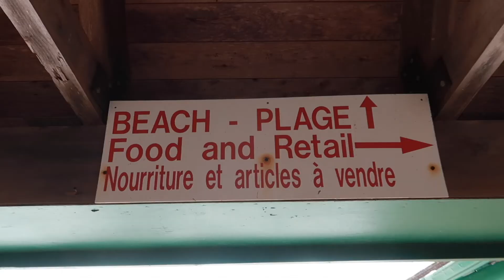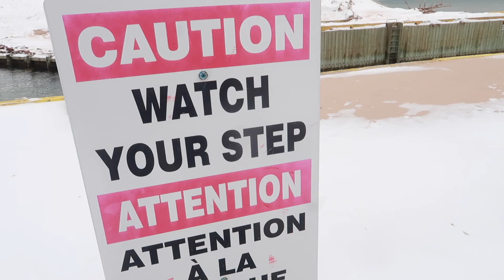BEST BEACH: BASIN HEAD! A WINTER WONDERLAND! Fun With John vlog!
Everyone loves Basin Head, P.E.I. in the Summer however in the winter, it is an amazing wonderland!
Today I went for a trip out to the Eastern side of Prince Edward Island to enjoy some last minute snowshoeing in this tranquil spot!

📷 Awesome Selfie Stick
♟ 360° Cam
🧗 Action Cam Filming
🌊 Underwater Filming
🚁 Flying Machine